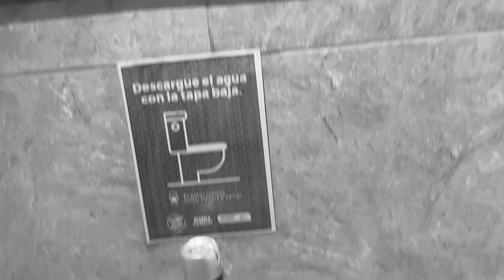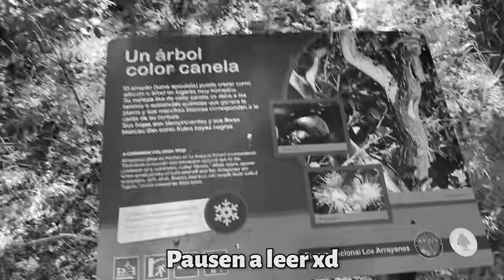VLOG DE VACACIONES AL SUR #2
EDITOR:  @iNachito Mer
Representante: @latinfluence